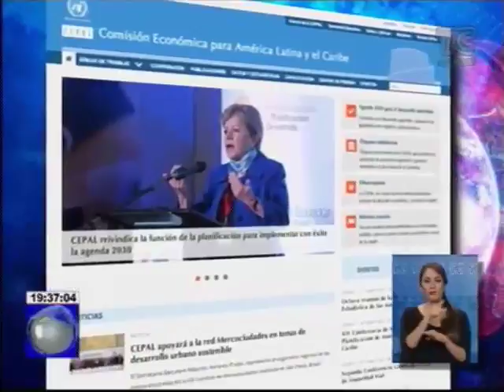Ecuador es ejemplo económico en Latinoamérica y el Caribe